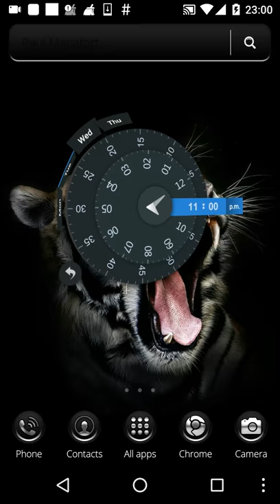Black Tiger Theme & Lock Screen